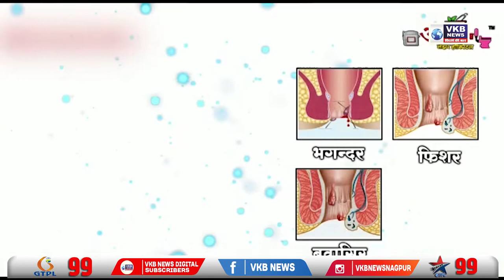शहाड परिसरात चप्पल चोरट्याने घातला धुमाकूळ